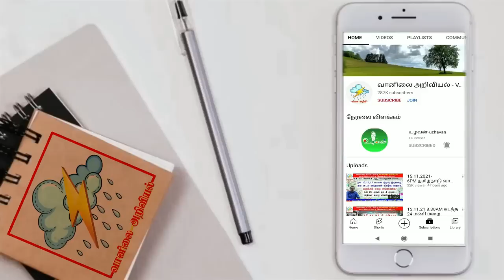தமிழக வானிலை :வரும் நாள்களில் வருகிறது மாலை இரவு வெப்பச்சலன மழை.அடுத்து தென்மேற்கு பருவ மழை